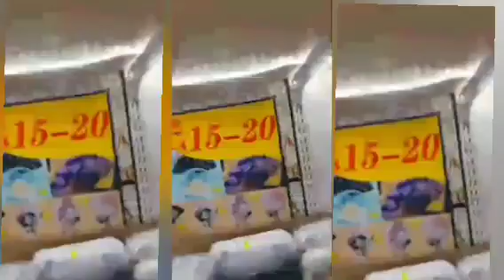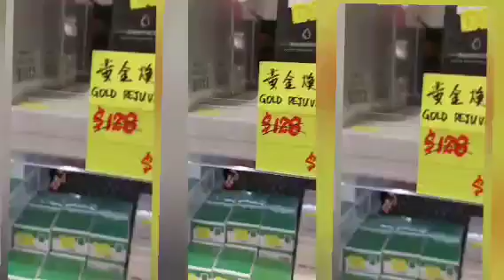WALKING FROM TST TO JORDAN THEN COME BACK AGAIN